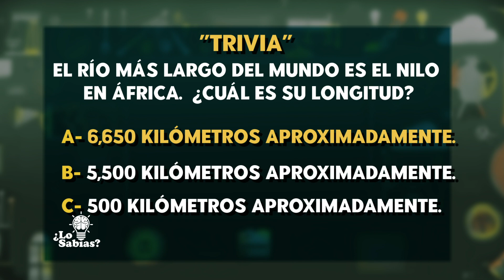"¡La Verdad Oculta Del Color Del Mar! 🌊 Lo Que Nunca Imaginaste | "¿Lo Sabías?"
¿Alguna vez te has preguntado por qué el mar es azul o por qué cambia de color en diferentes lugares? 🌊 En este episodio de ¿Lo sabías? te revelamos el misterio detrás del color de los océanos, con datos sorprendentes que te dejarán boquiabierto. ¡No es lo que imaginas! 😱 Prepárate para conocer la ciencia y los secretos que esconden nuestras aguas. ¡Dale play y descúbrelo todo!

"¿Lo Sabías?" es un programa educativo y entretenido que lleva a los niños en un viaje de descubrimiento a través de datos sorprendentes y curiosidades sobre el mundo que los rodea. Diseñado para despertar la imaginación y estimular la curiosidad natural de los más pequeños, cada episodio explora temas fascinantes de la ciencia, la naturaleza, la historia, la tecnología, el espacio y mucho más.
Con una combinación de presentaciones dinámicas, animaciones coloridas y narraciones cautivadoras, "¿Lo Sabías?"transforma cada dato curioso en una puerta abierta al aprendizaje. El programa está diseñado para fomentar el pensamiento crítico, incentivar preguntas y hacer que los niños vean el aprendizaje como una aventura emocionante.
Transmitido por Edu Más, la plataforma educativa y cultural de la República Dominicana, "¿Lo Sabías?" es una herramienta valiosa para padres y educadores, al ofrecer contenido que complementa la educación formal y estimula el desarrollo intelectual de los niños.
Ideal para niños curiosos de todas las edades, este programa celebra el conocimiento y anima a los pequeños a descubrir las maravillas del mundo con entusiasmo y alegría. ¡Sintoniza Edu Más y acompáñanos cada semana en "¿Lo Sabías?", donde aprender es siempre una experiencia fascinante!